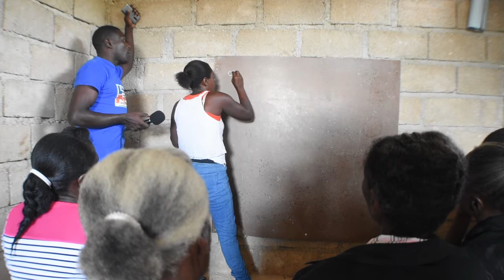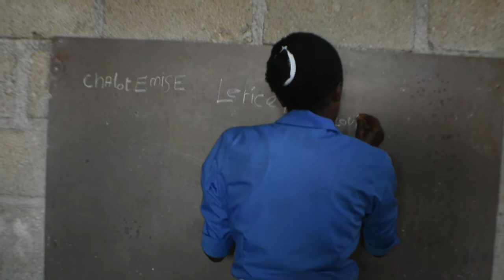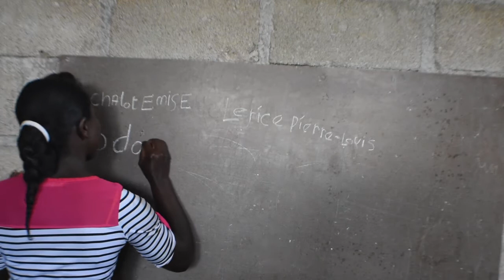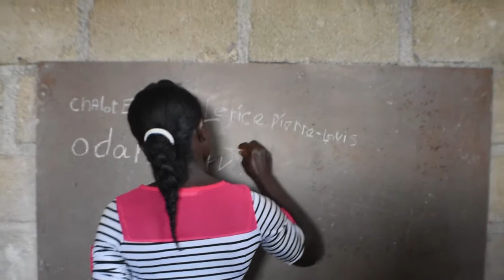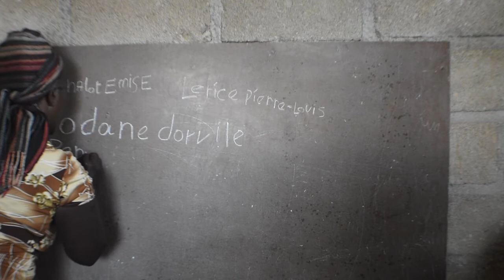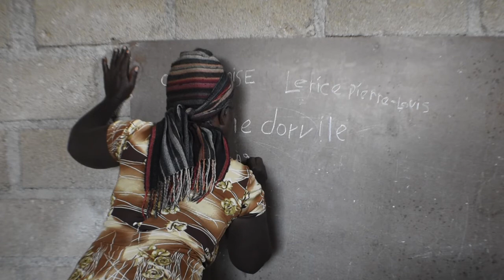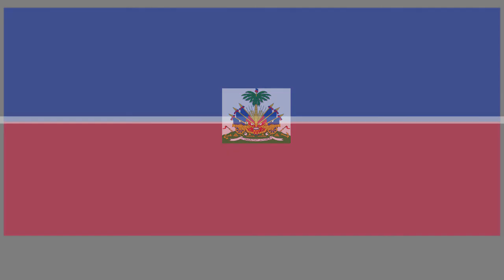Philippe Severe & Alfabetizasyon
Alfabetizasyon Lakay
Sije:  Leson Alfabetisasyon - Ekri